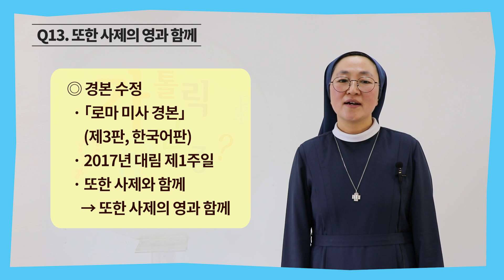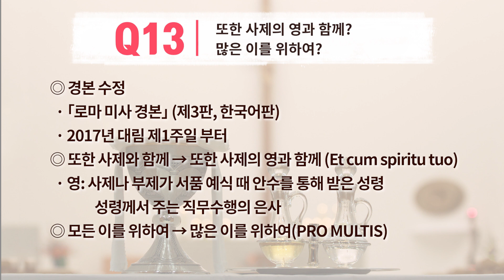[가톨릭궁금증_미사] Q13. 또한 사제의 영과 함께? 많은 이를 위하여?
출연: 정수영 그라시아 / 박주영 엘플레다 / 이명옥 요셉피나 수녀
미사에 관한 다양한 궁금증을 풀어보세요~

성경 · 전례문 · 교회 문헌 ⓒ 한국천주교중앙협의회, 2020.